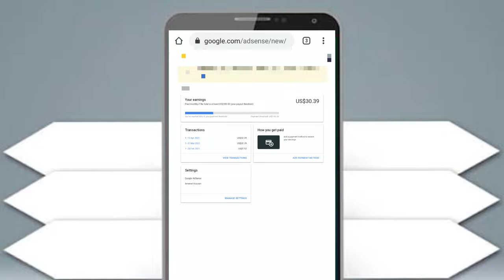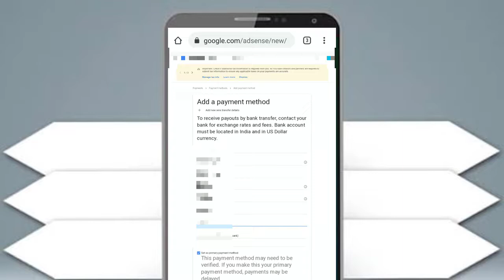How To Add Bank On YouTube | YouTube पर Bank कैसे जोड़े | How To Add Payment Method On YouTube 2023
Hi! I’m Amanat . On my channel, you will find YouTube Tips and New Technology Related Videos . I love sharing my experiences with you.

TECHAmanat

📲 TECHAmanat